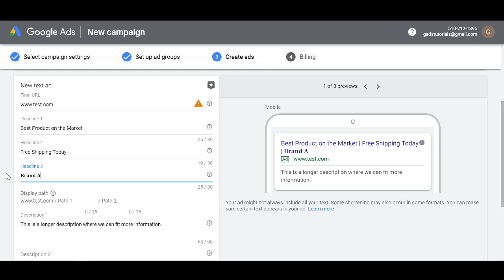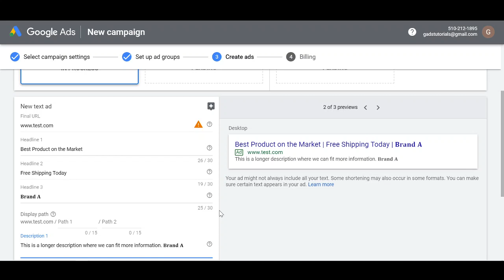How to use 𝐁𝐨𝐥𝐝 Texts in your Google Ads Headlines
In this tutorial, I show a little known trick on using bold printed texts in Google Ads.

This is the first video I am uploading, and I will try my best to improve the quality of the videos and recordings over time.

FAQ:

is this against Google Ads policies?

Unlike emojis, it is nowhere explicitly stated in the editorial policies that this type of formatting is not allowed. i have been using this type of ad without issues:

How does this display in the SERP?

It displays the same way as the preview in the video on Chrome and Firefox. It may get distorted on placements which do not support Unicode. For that reason it may be wise to disable Search Partners as a placement as the result may display as gibberish.

Can I use this trick to hide that I am using copyrighted or non-permitted keywords in my ad copy?

No!

Where did you learn this trick?

I heard about it from fellow PPC professional called Tim Hagebols in May 2019